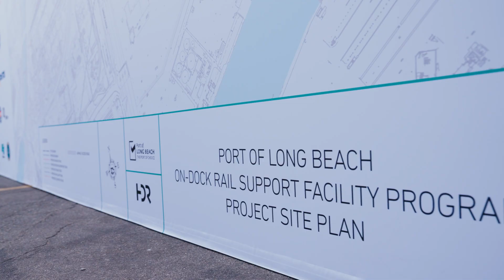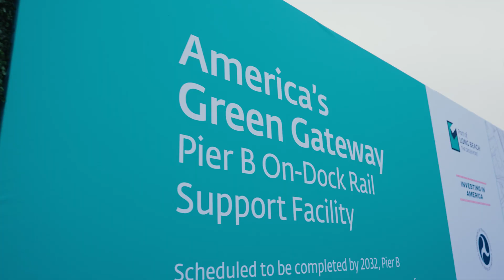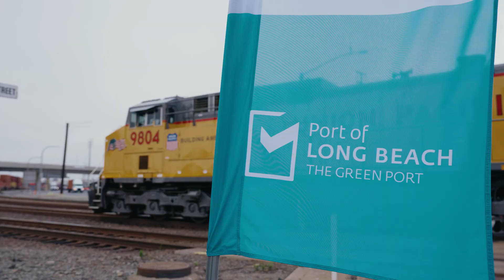Port of Long Beach Breaks Ground on Pier B On-Dock Rail Support Facility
U.S. Secretary of Transportation Pete Buttigieg and officials from across the nation on July 18 attended a historic groundbreaking ceremony for “America’s Green Gateway,” the Pier B On-Dock Rail Support Facility, a $1.567 billion endeavor that will define the future of cargo movement at the Port of Long Beach.

About 500 people gathered for the event celebrating the project, which will double the footprint of the existing rail yard from 82 acres to 171 acres. Pier B will be built in phases, each enhancing cargo movement, with construction scheduled for completion by 2032. The project will more than triple the Port’s capacity for on-dock rail to 4.7 million twenty-foot equivalent units per year. On-dock rail cargo is moved directly to and from marine terminals by trains, reducing emissions and stress on the local and regional road network.